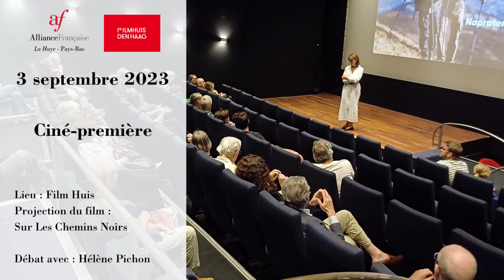3 septembre 2023 Ciné première Sur les chemins noirs